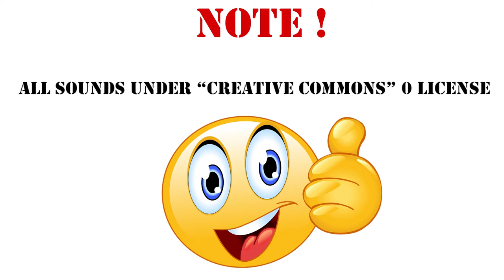R22 10 Konstante Explosion, Sound Effect /146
R22-10-Konstante Explosion
Kampfszene mit ständiger Explosion s. Männer schreien. Verrückt beschäftigt.

Battlefield 2042 - Standard Edition - [Playstation 5]